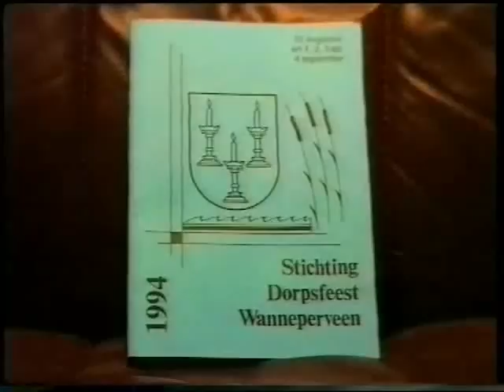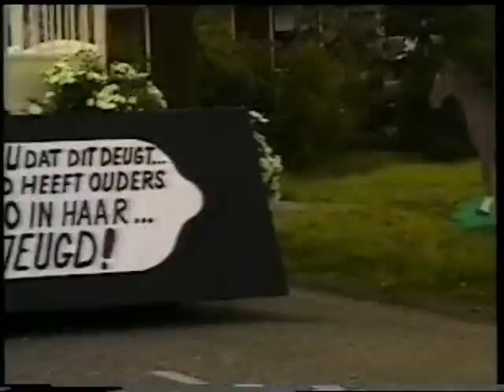1994 Wanneperveen (zomaar een zaterdag)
Wanneperveen 1994 zomaar een zaterdag